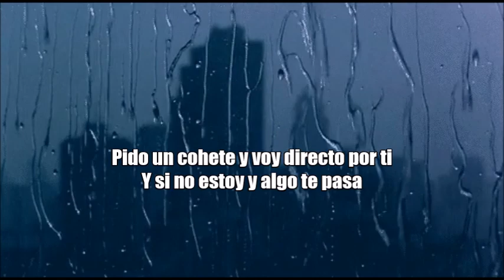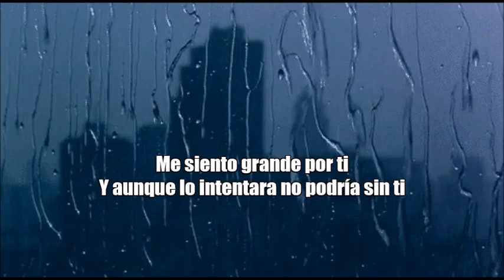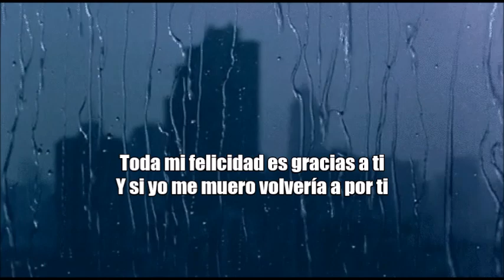Karol G - Ocean (Letra)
Karol G - Ocean

 LETRA:
Si algún día te vas de casa
Yo te llevo a la NASA
Pido un cohete y voy directo por ti

Y si no estoy y algo te pasa
Recuerda que todo en la vida cambia
Y no importa lo que pase, te prometo no faltarte

Me siento grande por ti
Y aunque lo intentara no podría sin ti
Toda mi felicidad es gracias a ti
Y si yo me muero volvería a por ti

Y si yo me muero volvería a por ti, por ti

Se quedan cortas las palabras realmente
Y a Dios le doy gracias porque estás aquí presente
Quiero que sepas que te amo eternamente
Que cuando dije si lo dije para siempre

Pa' que lo hago todo no es perfecto pero sí mejor
Y cada detalle tuyo es mejor que el anterior
Aquella canción
Y cuando decoras con rosas mi habitación

Vamos a enseñarle al mundo lo que es amor
Tú y yo podemos juntos, eh
Porque amo todas las locuras de tu mente
Y así me encanta presumirte ante la gente